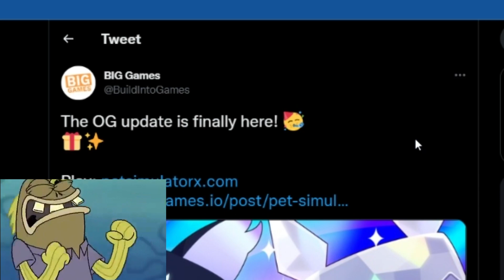OMGGGGGGG.... New OG Update in Pet Simulator X..